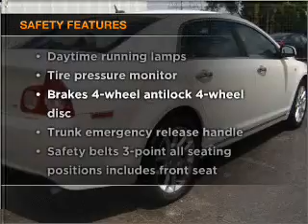2008 Chevrolet Malibu - Monticello IN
Year: 2008
Make: Chevrolet
Model: Malibu
Trim: LTZ Sedan 4D
Engine: 6 cylinder 3.6 liter
Transmission:
Color: White
Mileage: 44201
Address:
901 West Broadway